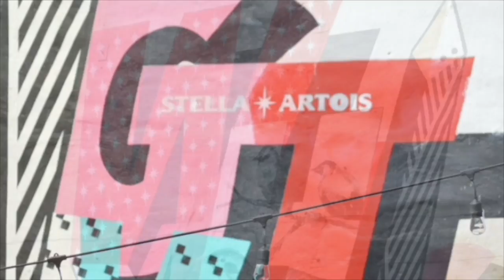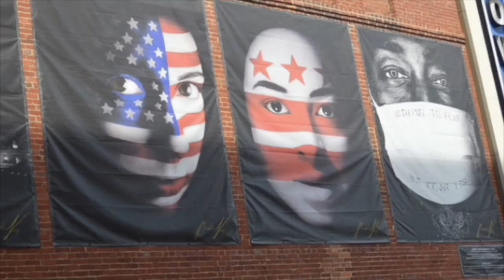DC Street Art 2022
DC Street Art is a glimpse of the colorful murals along 14th Street, NW, "Buck Hill" by Artist Joe Pagic;  "Ben's Chili Bowl Murals" on U Street, NW and "Tin-Can Telephone" on 13th Street NW by Artist Aniekan Udofia;  and "Judge Ketanji Brown Jackson" on 14th & S Streets, NW and "Washington"  on 7th & Florida Avenue, NW by Artist Brandon, No Kings Collective.

Joy C. West, Photographer & Filmmaker
Go Go, Chuck Brown